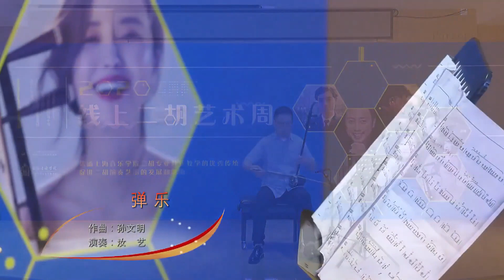弹乐（无千斤二胡）- 汝艺 / Tan Le (Erhu Without Qianjin) - Ru Yi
2020上海音乐学院附中线上二胡艺术周
Shanghai Conservatory of Music (Middle School) Digital Erhu Week 2020

弹乐 / Tan Le
作曲：孙文明 / Composer: Sun Wenming (1951 春)

演奏家 / Performers：
无千斤二胡独奏：汝艺 / Erhu (Without Qianjin) Solo: Ru Yi